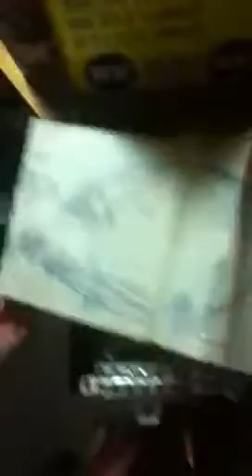1930s erector set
Rocket launcher set